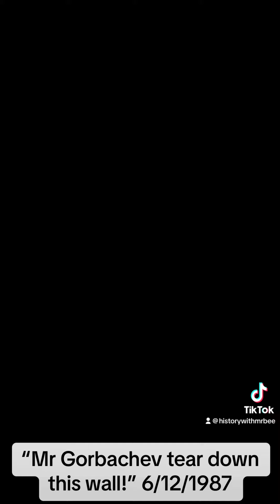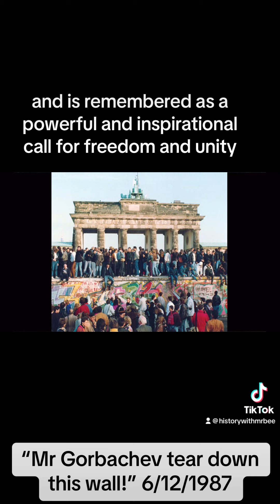“Mr Gorbachev Tear Down This Wall .”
Mr Gorbachev Tear Down This Wall! A speech given by Ronald Raegan on June 12, 1987.